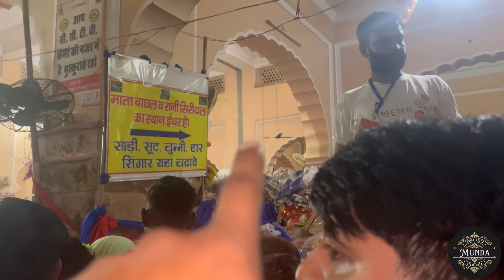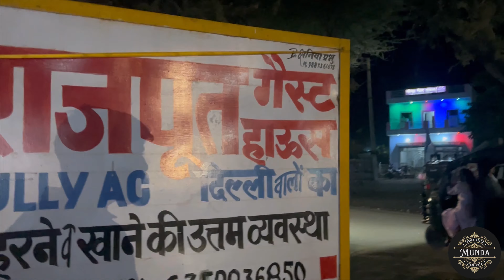गोगा पीर मे ये रात का नाजारा आपने कभी नही देखा होगा|Majoka vlogs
Want to be part of our Family 💗 Just

comment karke jarur jae because it will make me more confident to making your time more enjoyable

and a Heartiest congratulations to all my Indian for a great success